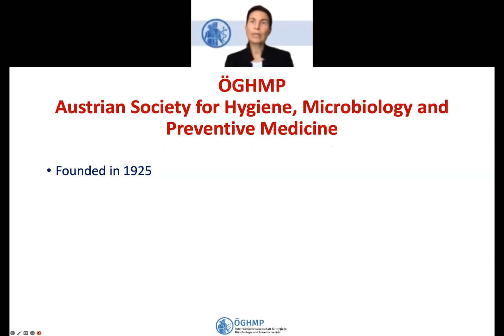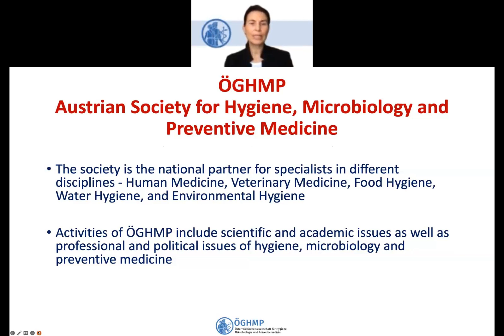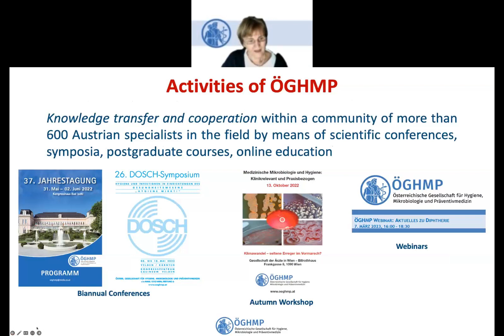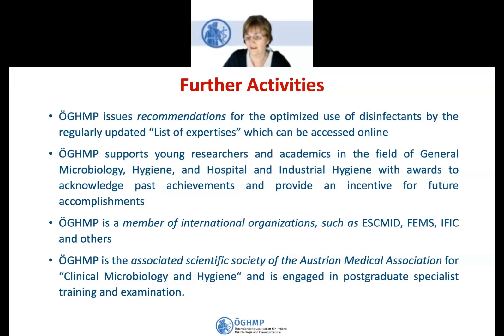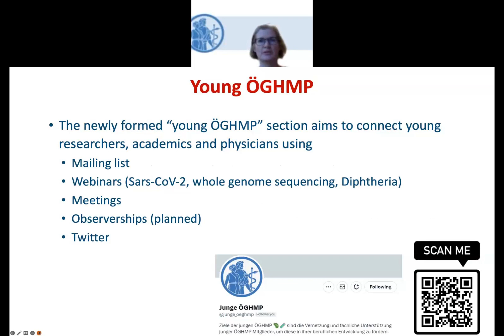ASC 2023: Austrian Society for Hygiene, Microbiology and Preventive Medicine